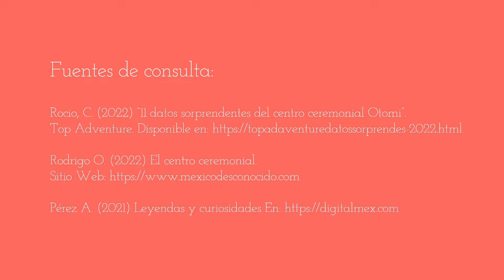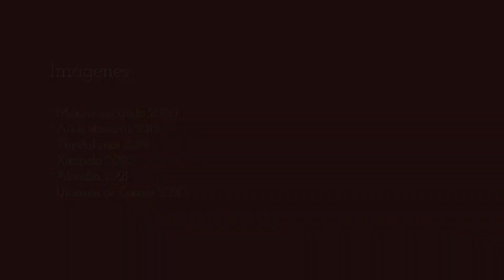E4 Centro Ceremonial Otomí Temoaya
Encontrarás datos curiosos y a la ves importantes de este Patrimonio Cultural
DISFRUTA Y CONOCE MÉXICO